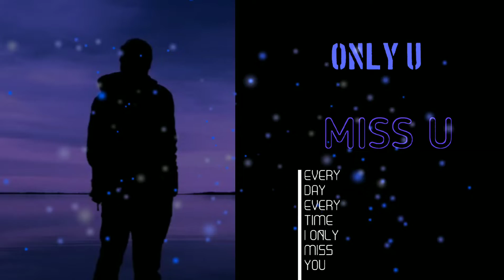New Avee Player Template 2019 | Link In Description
25 Awsome Avee Player Templates :-